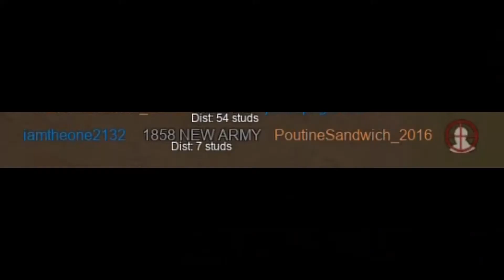when you havent played pf in six months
average shitpost

Don't worry, I'm still currently tryna make a video, felt like posting some random bs today